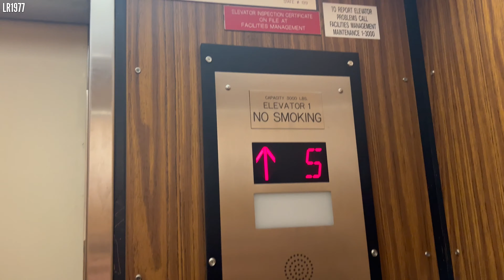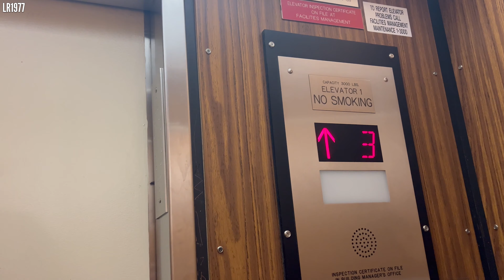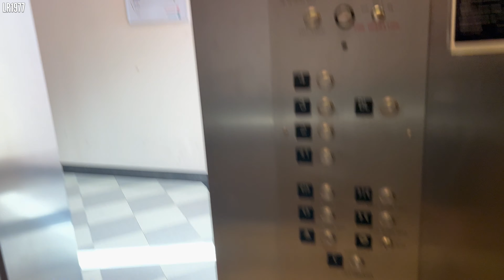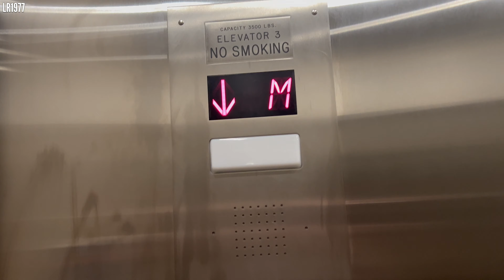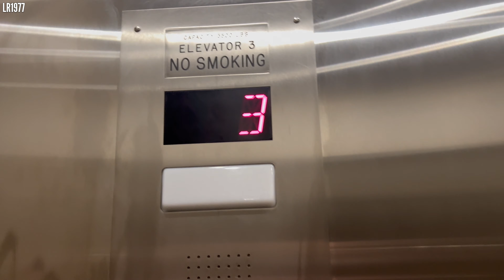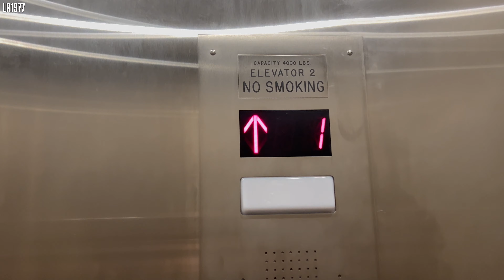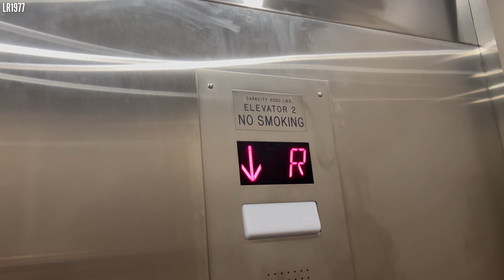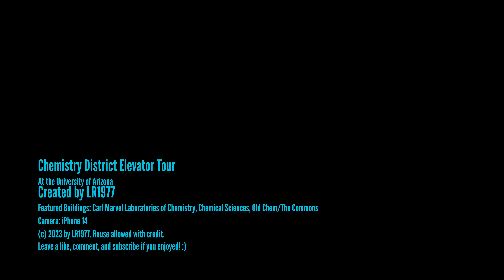Elevator Tour of The Chemistry District at UA (4 elevators!)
Here we go, y'all! My first high-level elevator video! Filmed in glorious 4K/60 on my new iPhone! This video features several elevators in 3 buildings, which are all connected by bridges, which is pretty cool. They are all recent elevators, or have been modernized to be recent. One of these buildings is entirely new! Some of these elevators have awesome motors, too! Watch until the end to hear one properly! :)

I hope you enjoy the tour, as it did take a while to edit (iPhone to PC file transfer is no joke lol).

Technical specs of each elevator are given in the video.
Videos were taken on 13 March 2023.